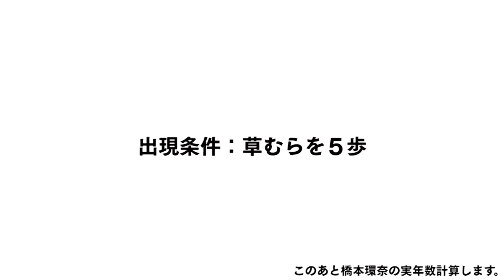千年に1人の美少女は本当は何年に1人の美少女なの？！理系が計算した結果wwww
かわいいはまさよし。

編集：わが